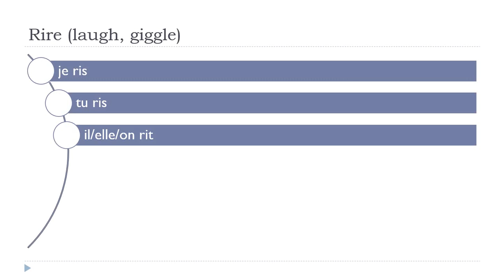Ndinodzidza Furenchi = Rire # Indicatif Présent